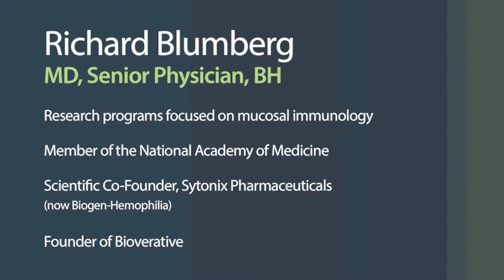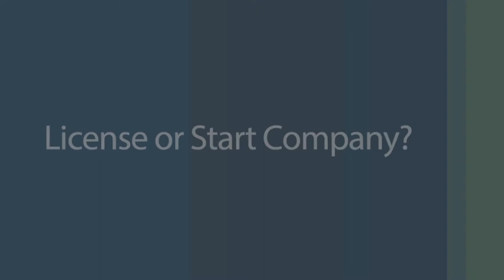Rick Blumberg, MD | "Innovators in Offices Getting Coffee" Series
Rick Blumberg, MD

Topics:
4:19 - Importance of Collaboration
10:23 - Invention Disclosures
16:06 - Patent Process
21:35 - Company Creation and Creating Value
24:44 - License or Start Company?
27:25 - Advice on Company Creation
34:53 - Investors and Shareholders
42:01 - Pharma BD

Hear first-hand from some of PHS’ leading inventors as they discuss how they’ve succeeded in bridging between scientific discovery and commercialization. Whether you’re looking to file an IP disclosure, complete a patent application or partner with industry, you’ll hear from experts who’ve been navigating similar quests throughout their careers. Both inspirational and instructive, we hope this series of short videos becomes a repository of step by step guidance for your own innovation journey.

So, grab a cup of coffee or beverage of choice and take a look at our first series of “Innovators in Offices Getting Coffee.”